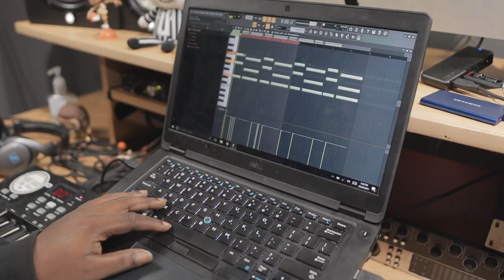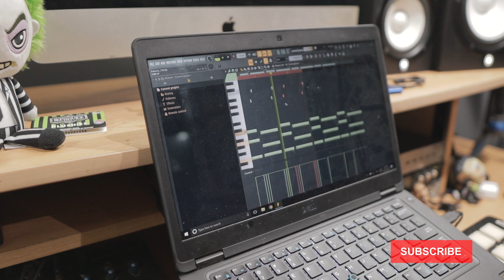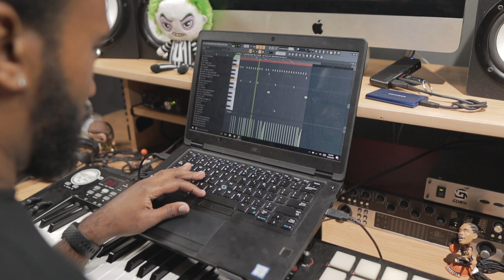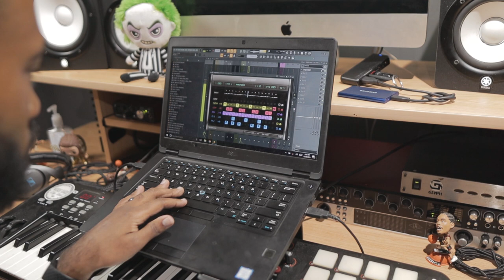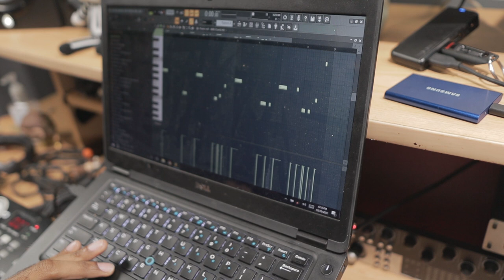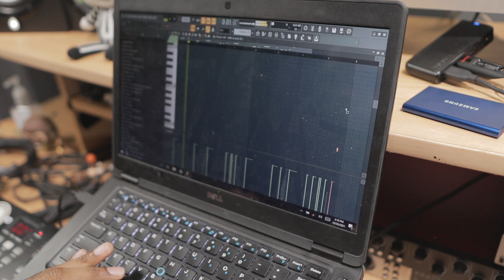Make 1 Preset Sound Like 3 Using Looperator! Nard & B Making A Beat With Chase Millie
(Ignore Tags)
nard and b
nard & b
trench cookup